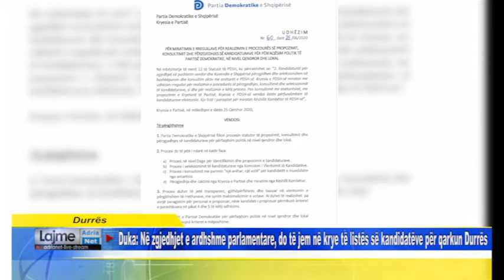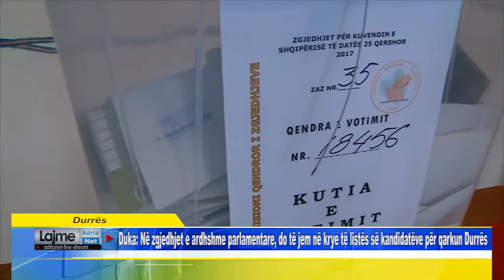Duka Në zgjedhjet e ardhshme parlamentare, do të jem në krye të listës së kandidatëve në Durrës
SPECIALE  Durrës Duka Në zgjedhjet e ardhshme parlamentare, do të jem në krye të listës së kandidatëve për qarkun Durrës